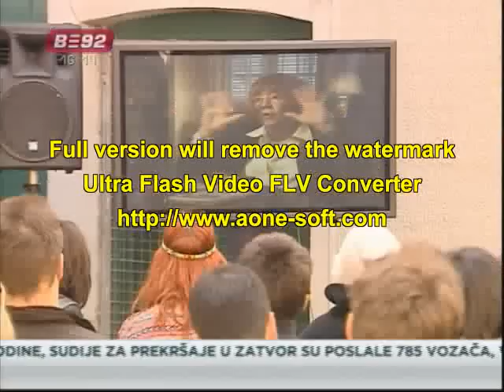Film o atentatu - 21:00 - RTV B92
"Atentat, naša privatna stvar", dokumentarni film o ubistvu premijera
Srbije, premijerno će biti prikazan večeras u 21h na našoj televiziji.